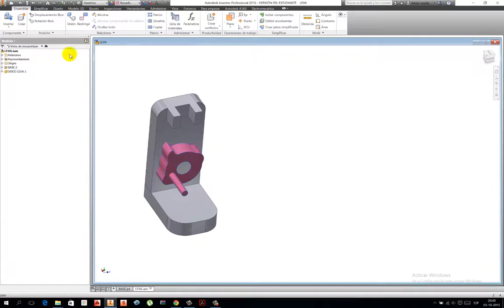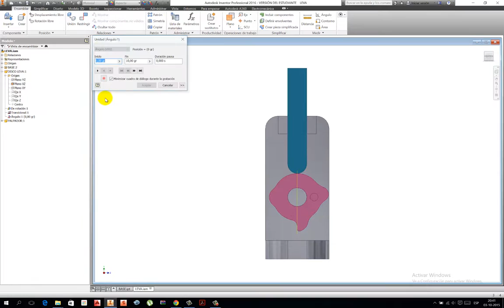Disk Cam Mechanism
Movimiento de palpador sobre superficie de disco leva